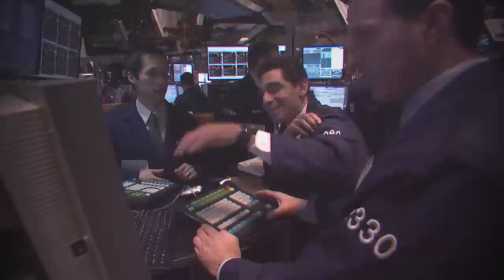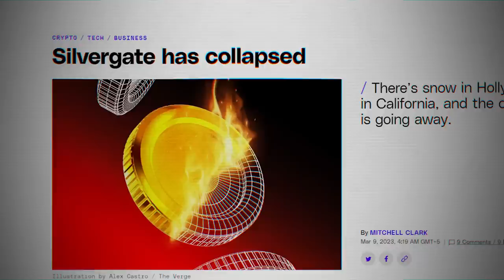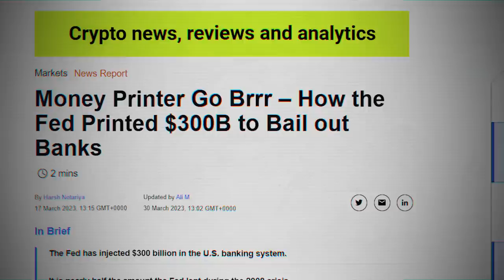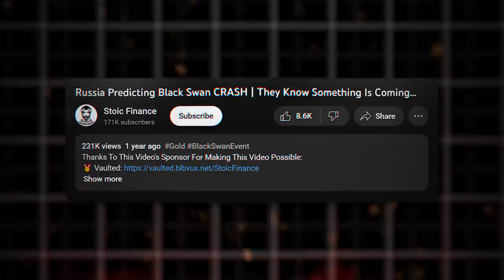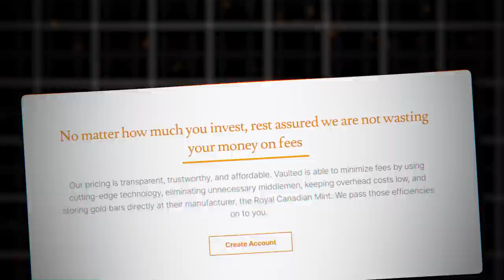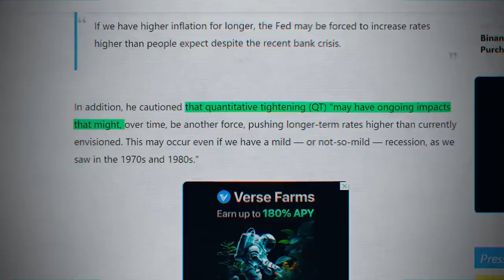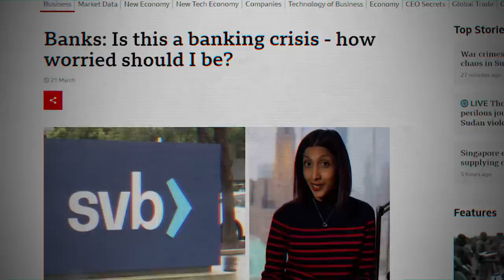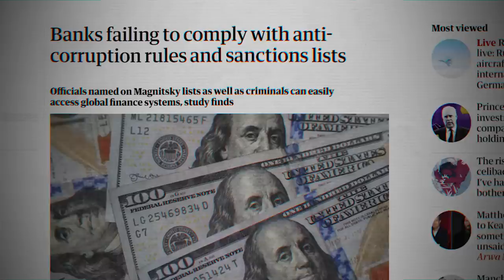JP Morgan CEO Screams Bank Runs & Economic HURRICANE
📰 Sign up for Stoic Markets For FREE And Be More Informed Than Ever
📖 Check out Stoic Financial Freedom To Learn How To Protect Your Investors From The Financial Crisis
💽 Join The Free Stoic Finance Discord To Discuss Investing, Finance, Stocks & Anything Else